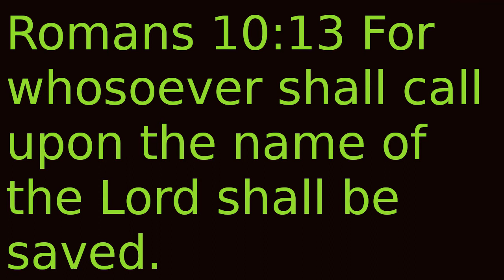Romans 10:13 memory verse